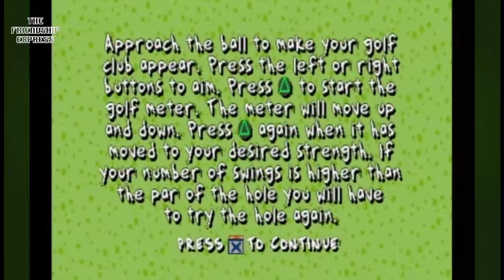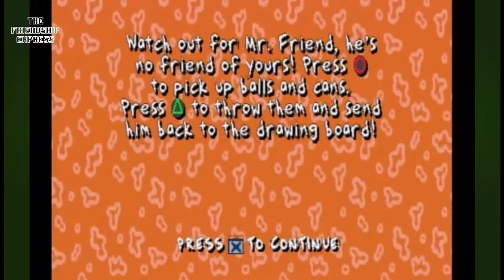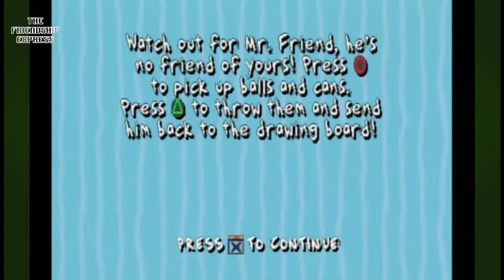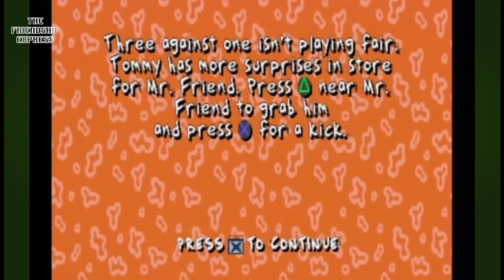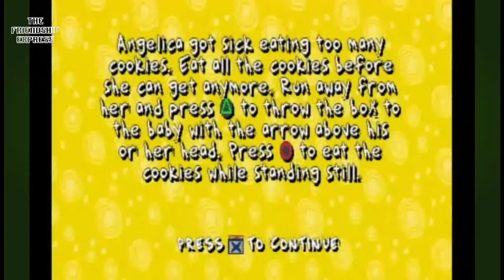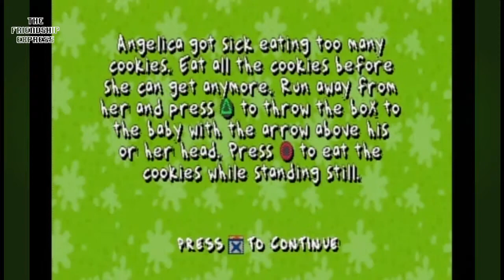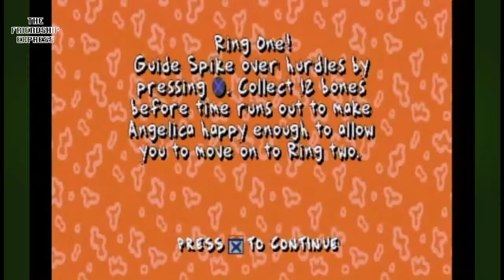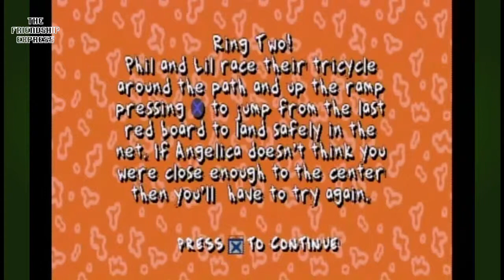Rugrats: Search for Reptar - The Friendship Express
A Beautiful, terrifying mess.